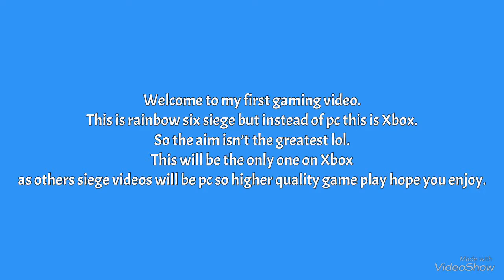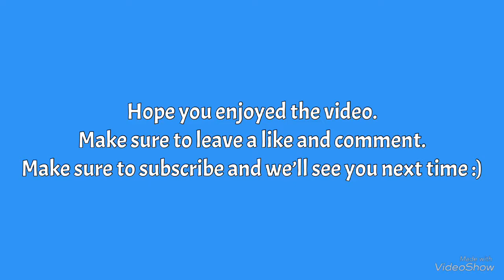R6 siege console highlights